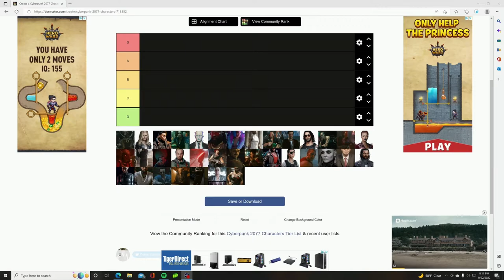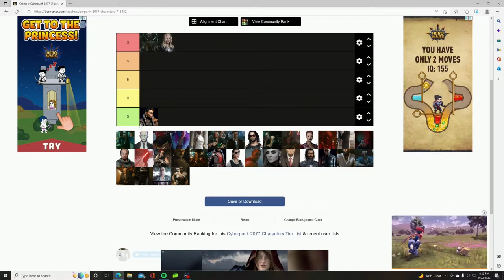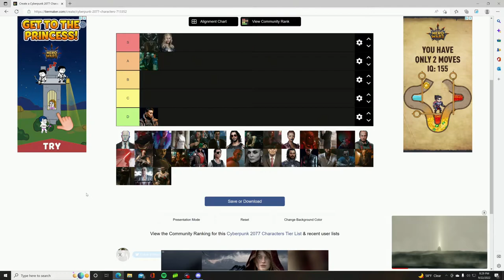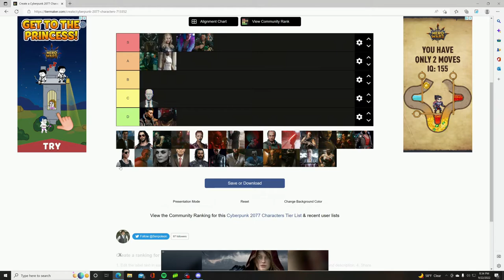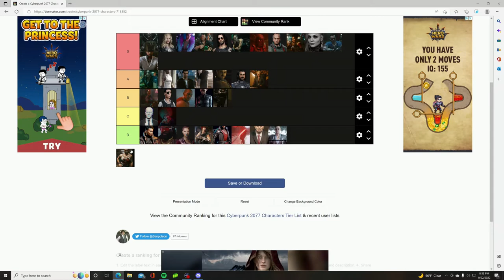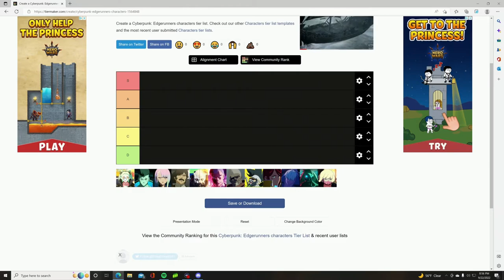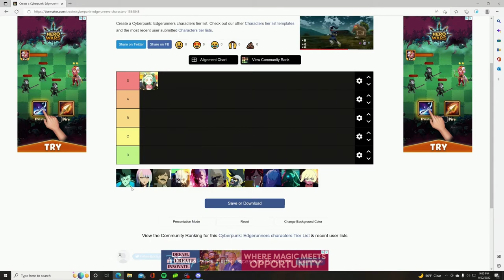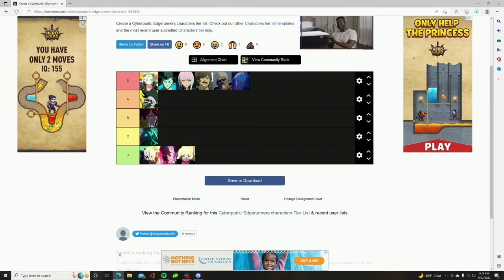so i did a cyberpunk tier list...